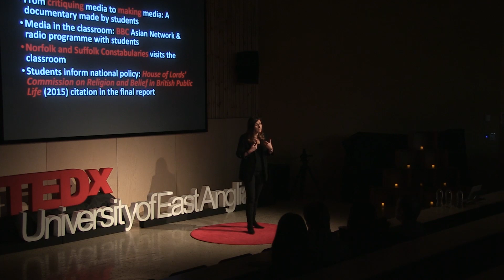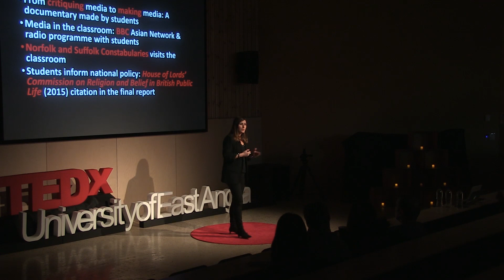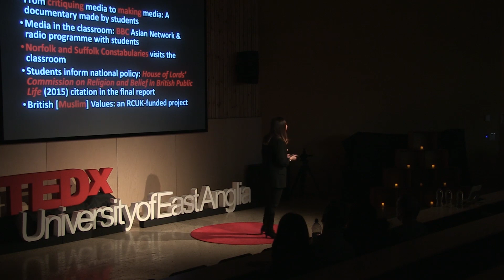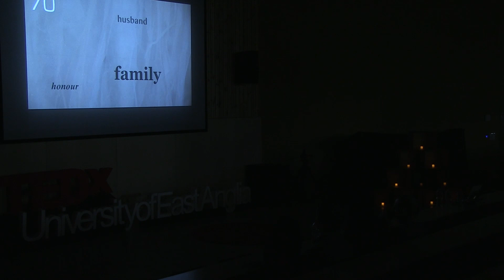One teacher, one camera, one voice | Dr Eylem Atakav | TEDxUniversityofEastAnglia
This talk is about women, liberation, courage, difference, challenges, and success. Dr Eylem Atakav shows us how she is trying to change the image of an academic being chained to their desk and glued to journals through her experiences with her documentary. Spend some time watching this talk delivered at TEDxUniversityofEastAnglia, and allow yourself to be challenged about ideas!  The director of the internationally acclaimed film, Growing up married, Dr Atakav adds many more layers to the modern-day academic. After being awarded the 2016 Society for Cinema and Media Studies Outstanding Contribution to Pedagogy Award, Dr Atakav continues to work on a council funded project on British Muslim Values. This talk was given at a TEDx event using the TED conference format but independently organized by a local community.